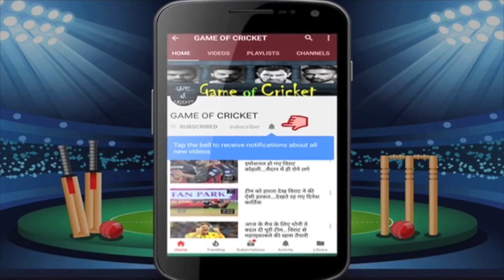दूसरे ओवर में मैच का भरपूर मजा.. रोहित-विराट की जुगलबंदी.. ग्रीन को ऐसे किया ढेर..